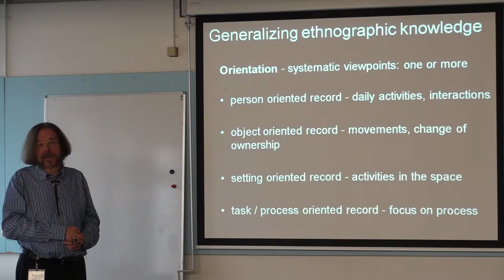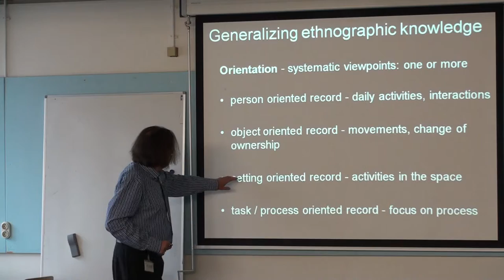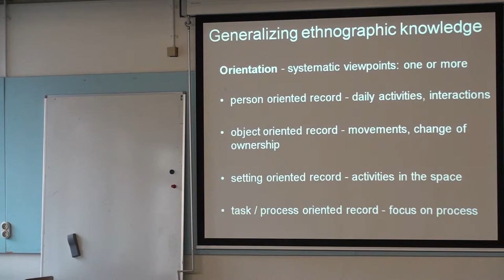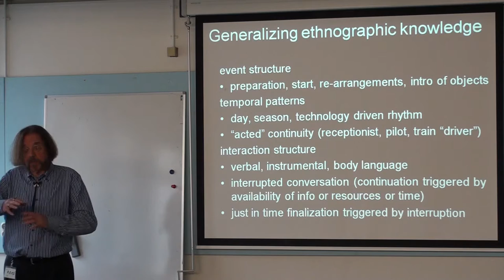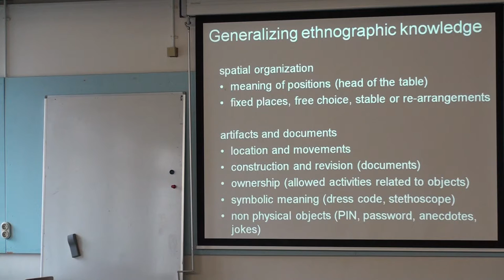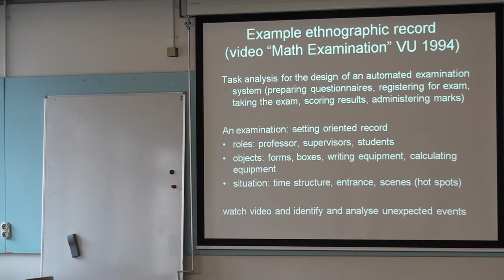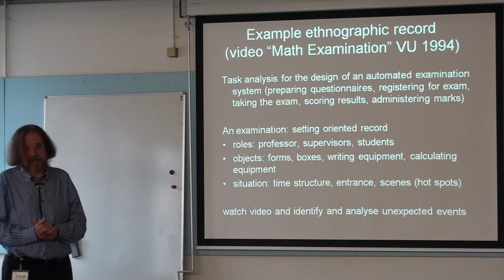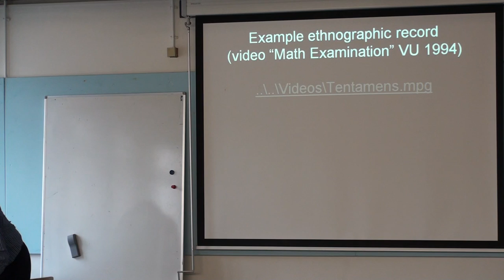Ethnography orientations and generalisation